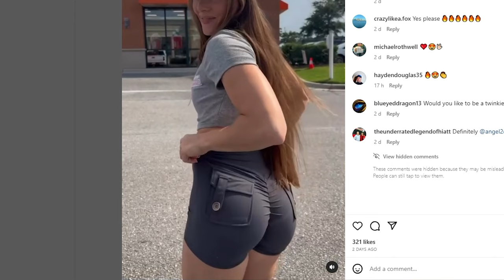Can I get a cream-pie